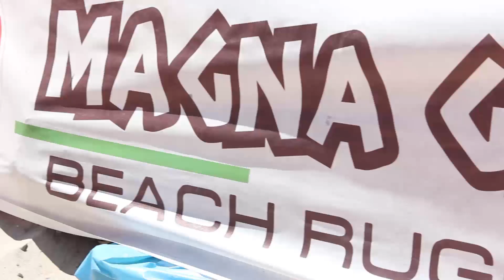::Magna Grecia Cup 2015:: Terza Tappa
I migliori momenti della seconda tappa visti dall'occhio della Meditfilm!